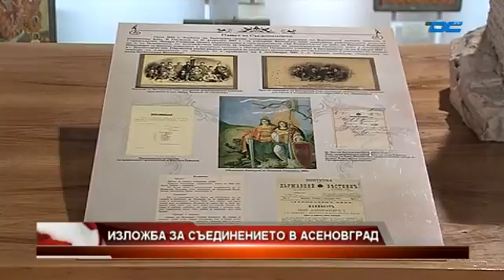Новини - Обедна емисия - 04.09.2015